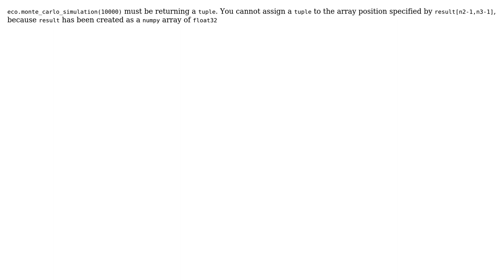Error in running loop code: setting an array element with a sequence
With thanks & praise to God, and with thanks to the many people who have made this project possible! You are responsible for your own actions.